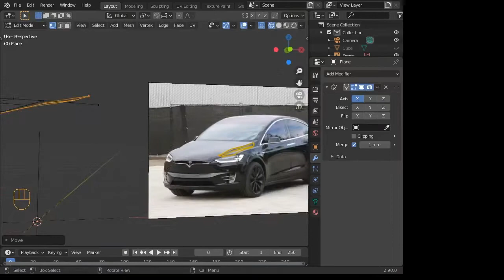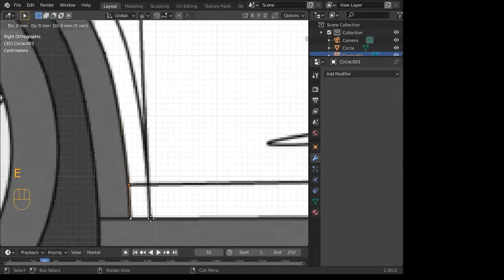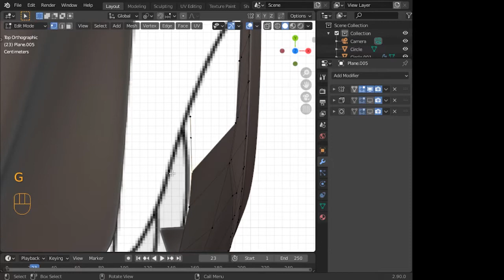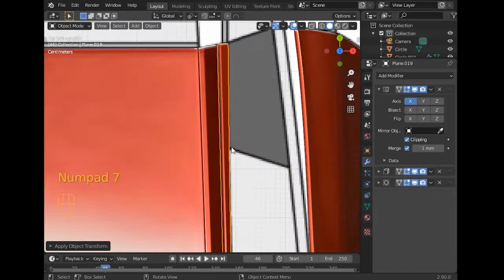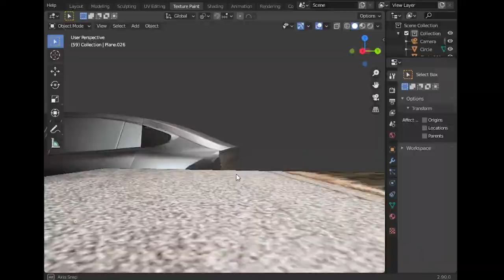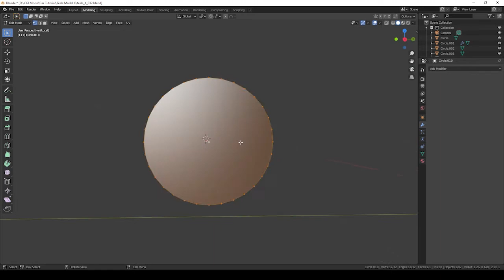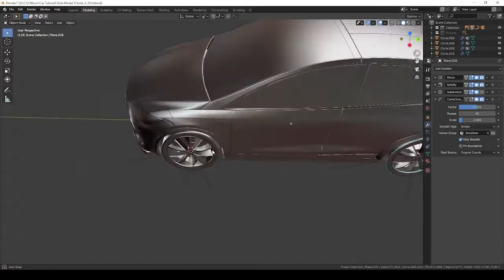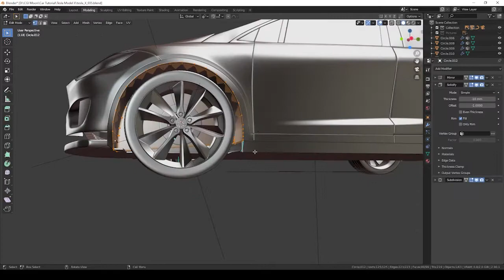Modeling a Tesla Model X in Blender 2.91 (Time-Lapse)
In this video I´m modeling the awesome Tesla Model X car in Blender. The last renders show at the end, were made by my friend Davide Tirindelli This car it´s available on

Follow my works on my Instagram account: cgimoon or at Artstation as yorvinlunawisky.